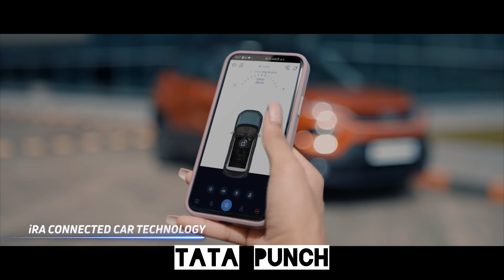2021 Tata punch review | most awaited micro suv | segment leading capabilities